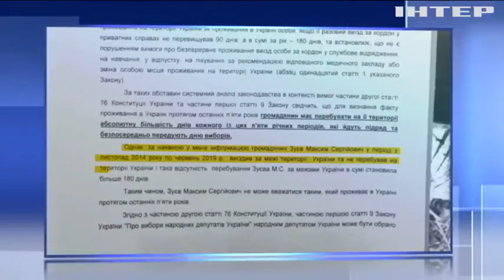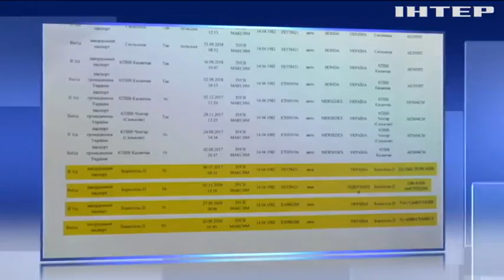Лідер перегонів Зуєв Максим не мав права брати участь у виборах